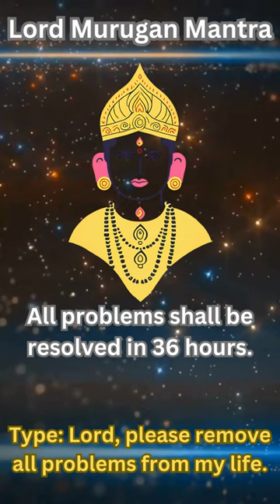"Om Umasutaya Namah: The Mantra for Overcoming Life's Challenges" 🕉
"Om Umasutaya Namah: The Mantra for Overcoming Life's Challenges" is a sacred invocation dedicated to Lord Murugan, the son of Goddess Uma and Lord Shiva in Hindu mythology. This powerful mantra is believed to bring strength, courage, and protection to those who chant it with devotion. Lord Murugan is revered as the deity who vanquishes obstacles and adversities, making this mantra particularly potent in times of difficulty. By reciting "Om Umasutaya Namah," devotees seek blessings to navigate through life's trials and emerge victorious, guided by Murugan's wisdom and grace. The mantra resonates with the belief that invoking Murugan's divine presence can alleviate burdens and pave the way towards peace and prosperity.